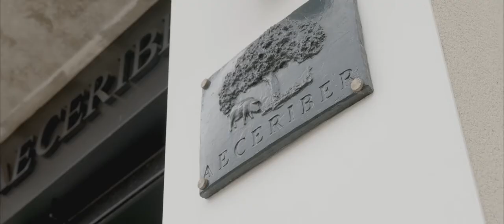Aldeanas del siglo XXI Extremadura. Elena Diéguez Garbayo